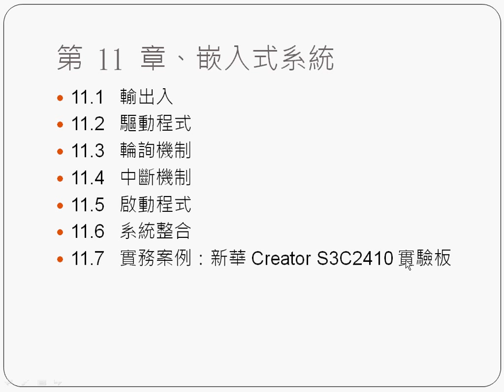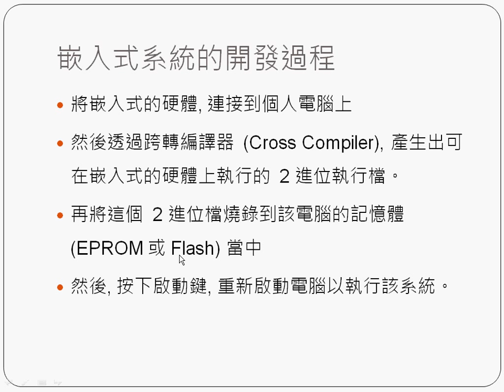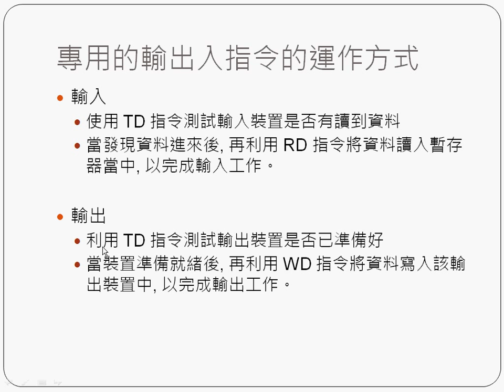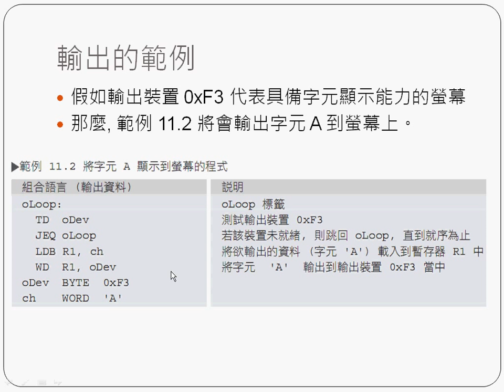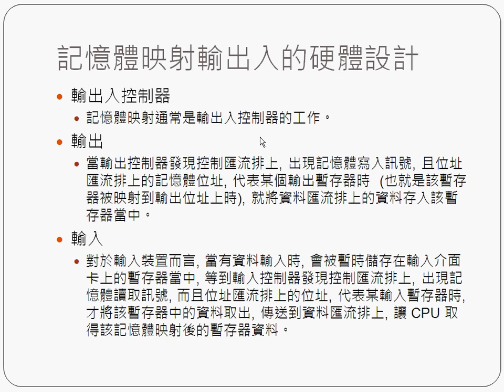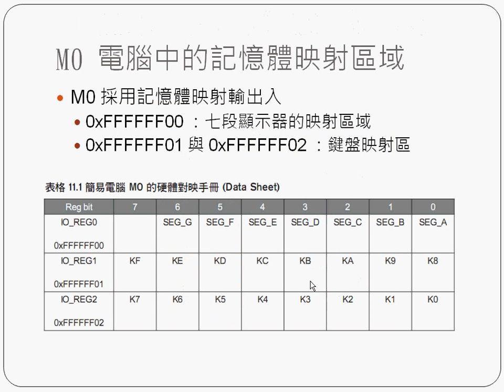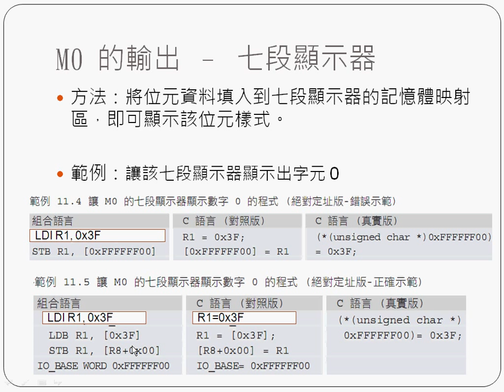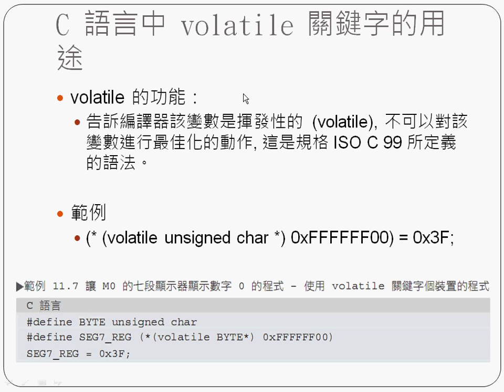系統程式：第11章 嵌入式系統 -- spCh11.avi